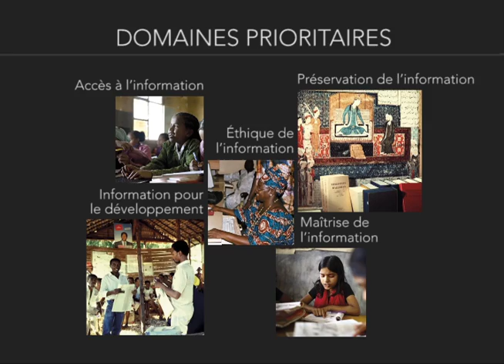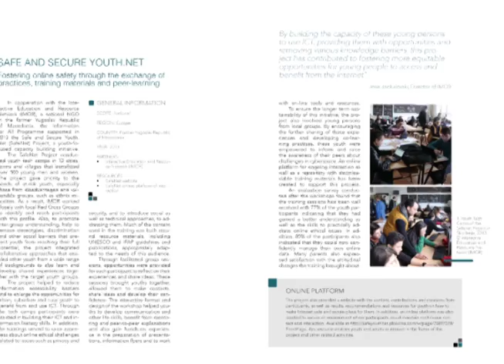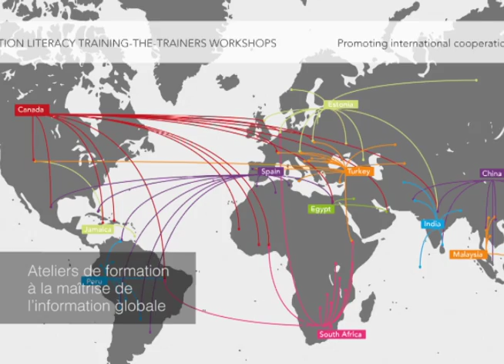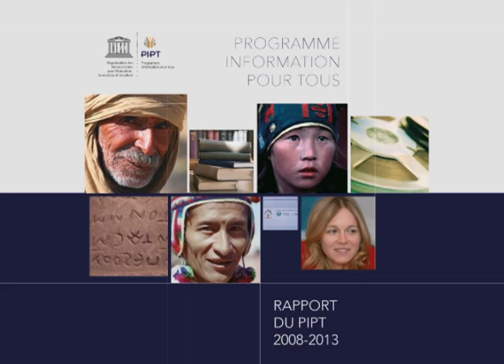Programme du PIPT: Rapport 2008-2013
Le Programme Information pour tous (PIPT) a été créé en 2001 pour fournir une plateforme de coopération internationale dans le domaine de l'accès à l'information et au savoir et pour la participation de tous dans les sociétés du savoir.

En 2014, le Programme Information pour tous a publié un rapport montrant quelques-unes des activités menées par le Programme entre 2008 et 2013. Le rapport met en avant des activités des groupes de travail du PIPT, des initiatives de renforcement des capacités, des projets, mais également des ressources politiques développées durant cette période.